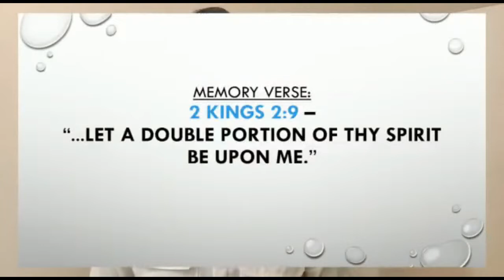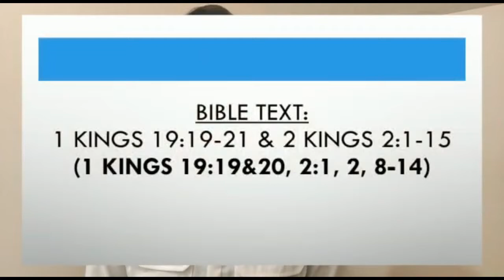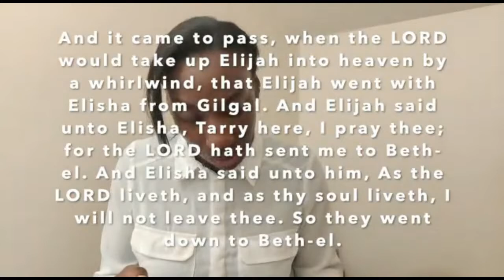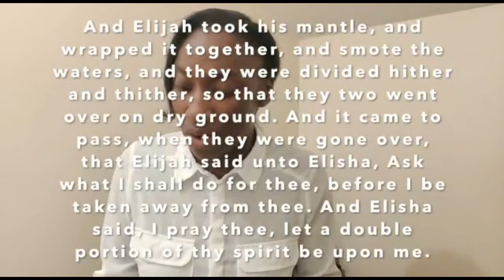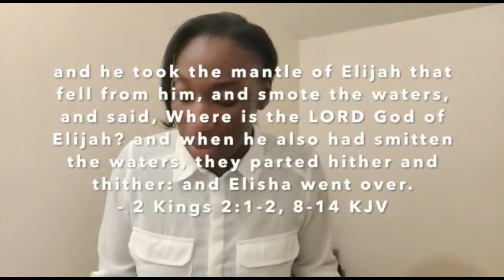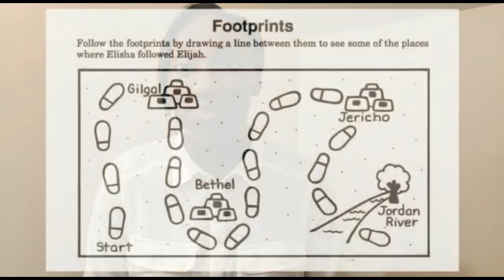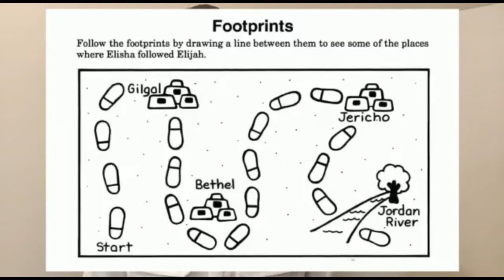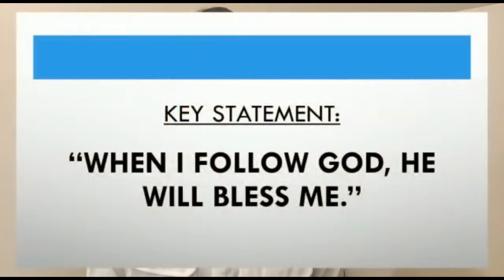19-06-2022: Elementary Sunday School kids video